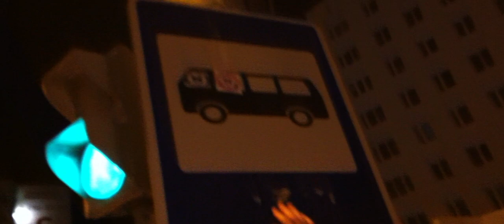RAPERA/РЭПЕРА / Power Move Conspiracy 2013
PMC / IOE / WPS /
C.J. Plus & G.N.S. - In Da Ghetto